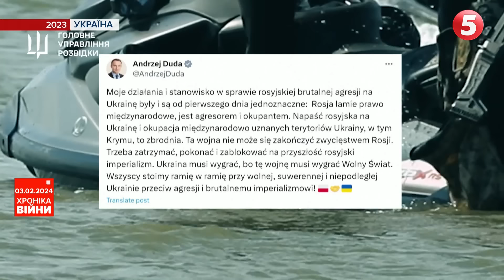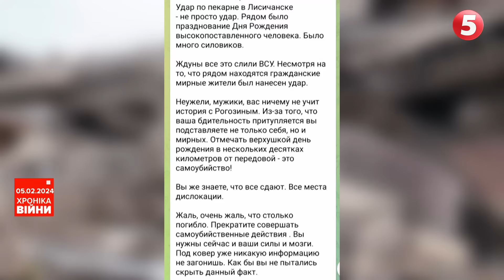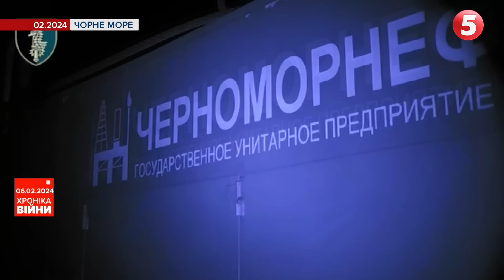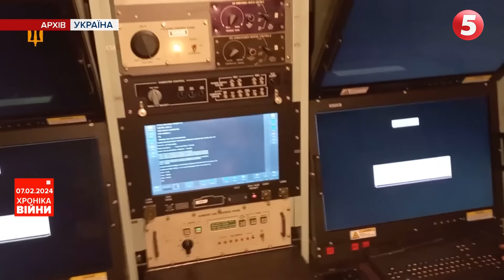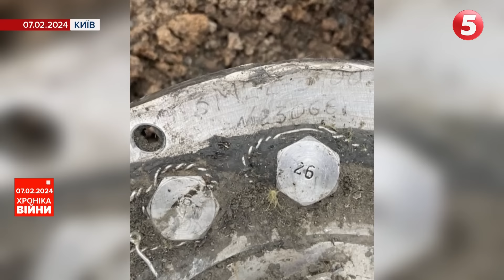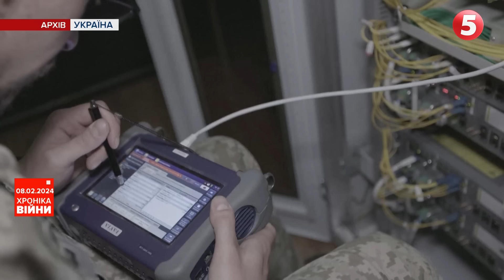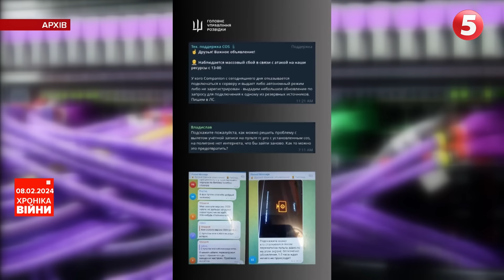🚀ЗБИЛИ "Циркон"!🔥Біля Іжевська підірвали "Тополь-М"?🫡Відставка Залужного | 102 ТИЖДЕНЬ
Про відставку Головнокомандувача ЗСУ Валерія Залужного і мобілізаційні зміни — з передової. Як бійці реагують на дражливі політичні питання? І чому впевнені, що демобілізації — не буде взагалі?
Збиваємо не лише «Кинджали». Масована ракетна атака. Вже четверта у 2024-му. Росіяни запустили 44 ракети та 20 дронів-камікадзе. Сили ППО примусово приземлили 44 повітряні цілі. І серед них ймовірно є уперше збита ракета «Циркон», яку ворог вважав гіперзвуковою.
Наче ядерний вибух. Московити у Іжевську спостерігали масштабні спалахи у небі. Ймовірно горіло та вибухало на Воткінському військовому заводі. Там, де збирають міжконтинентальні ядерні ракети «Тополь-М».
Українців на облавку не було. Російська істерика зрежисована від початку і до кінця. В РНБО прокоментували ситуацію щодо падіння ворожого військово-транспортного Іл-76 на Бєлгородщині. Від коментарів щодо причетності ЗСУ до збиття — Олексій Данілов утримався.
«Цитадель» — нова зухвала спецоперація від ССО. Бійці 73-го морського центру висадилися на окуповану ворогом видобувну платформу у Чорному морі і підірвали критичне для росіян радіолокаційне обладнання.
Ворог скавчав про удар із HIMARS по цивільному закладу у Лисичанську. Але доводиться викладати некрологи і в них чомусь з’являються самоназвані міністри і самопризначені депутати так званої «народної рєспублікі».
Дивіться хроніку подій 102-го тижня великої війни з Росією у дайджесті «5 каналу».

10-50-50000 - будь-яка сума має значення.

Разом переможемо!
Слава Україні!